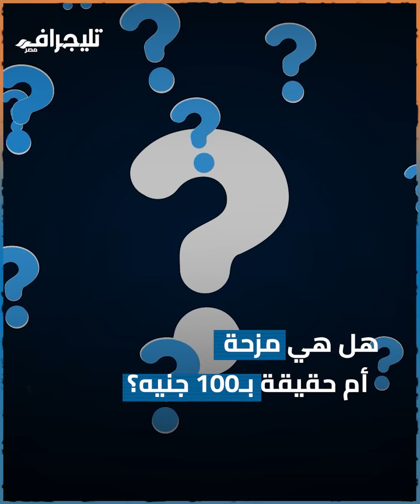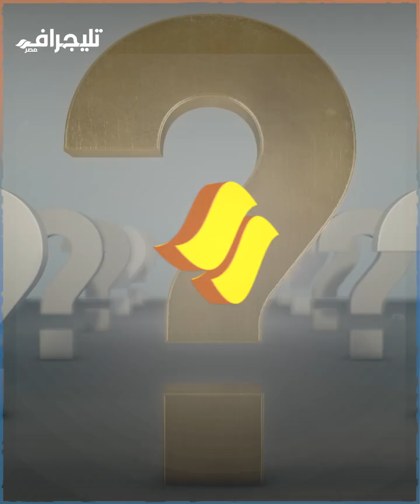هل عبثت سائحة صينية بملوك الفراعنة في معبد الأقصر بـ"100 جنيه للغفير".. وما رد الآثار؟